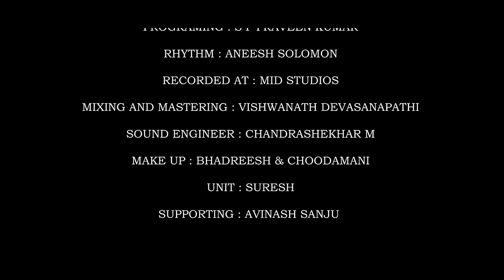Ayodhya Rama Kannada Song- Anitha Sa Ra Mahesh -Jayanthi Bhat - Shivu Chavadi - Avatar Praveen -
On this auspicious occasion of the grand opening of the Ayodhya Mandir, we are thrilled to bring you "Ayodhya Rama," a musical tribute that echoes the timeless saga of Lord Rama and the sacred city. 🌟
Let the melodies of "Ayodhya Rama" fill your hearts with joy and reverence.
Share your thoughts and wishes in the comments as we celebrate this moment of cultural and spiritual significance.

Sri Sa Ra Mahesh

Starring :
Smt. Anitha Sa Ra Mahesh

Music Direction : Jayanthi Bhat

Concept & Direction : Shivu Chavadi

Camera : Suhas Jay

Lyrics : Madhukeshav. M.  Gadihalli

Keyboard Programming : S P Praveen Kumar

Rhythms : Aneesh Solomon

Mixing and Mastering : Vishwanath Devasanapathi

Sound Engineer : Chandrashekhar M

Recorded At : MID Studios Mysuru

Dance Choreography : Avatar Praveen

Editing : prithvi raj

Make up : Bhadreesh & Choodamani

Unit : phoenix movie creations

Supporting : Avinash Sanju